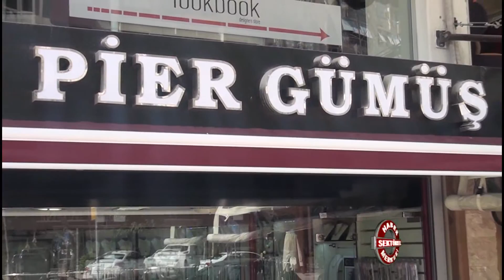Pier Gümüş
Pier Gümüş hakkında bilgi sahibi olmak için videoyu inceleyebilirsiniz